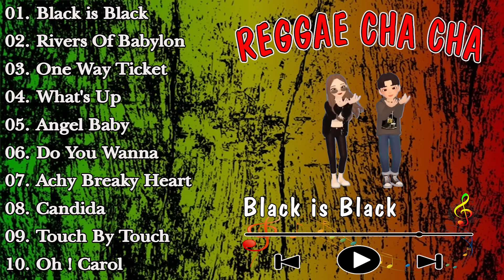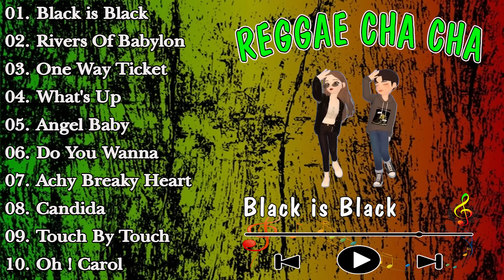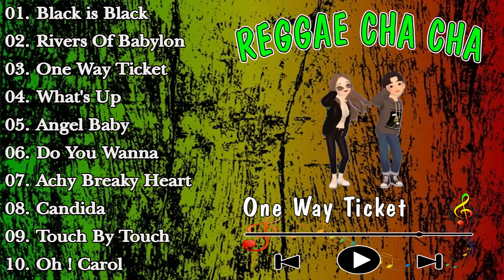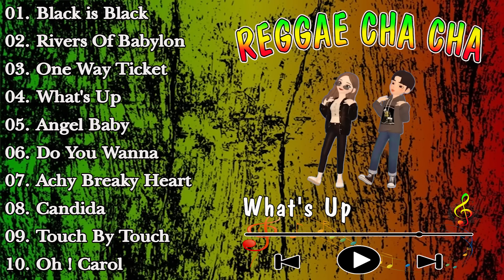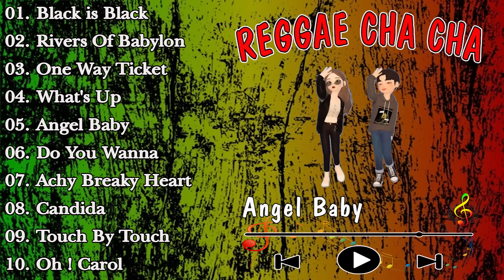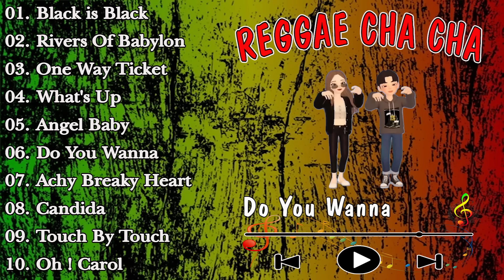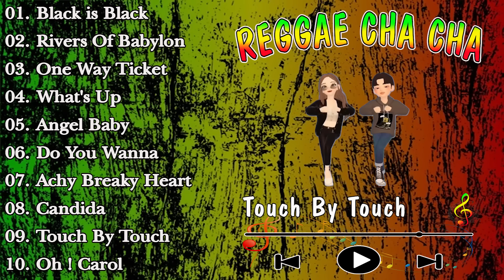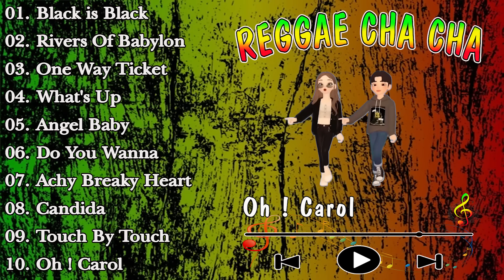Bagong Nonstop Cha Cha 2023 🍊 New Best Reggae Cha Cha Disco Medley 2023 🍊 Reggae Music Mix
---Title :  Bagong Nonstop Cha Cha 2023 🍊 New Best Reggae Cha Cha Disco Medley 2023 🍊 Reggae Music Mix

01. Black is Black
02. Rivers Of Babylon
03. One Way Ticket
04. What's Up
05. Angel Baby
06. Do You Wanna
07. Achy Breaky Heart
08. Candida
09. Touch By Touch
10. Oh ! Carol